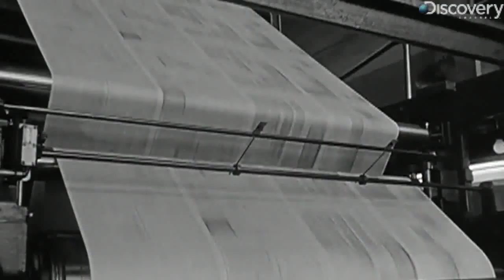Alien Speculation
Will the real ET be little green men or little green bacteria? SETI Institute Senior Astronomer Seth Shostak theorizes what our first alien encounter might be like.